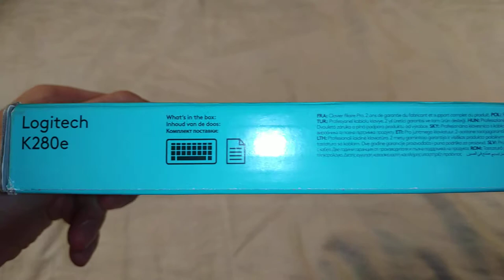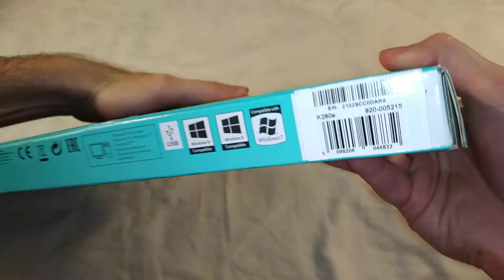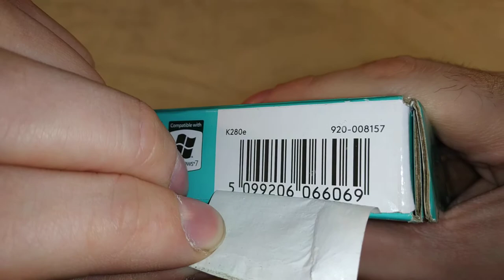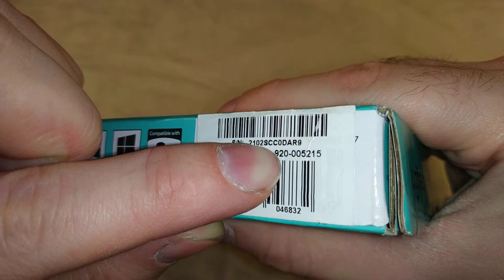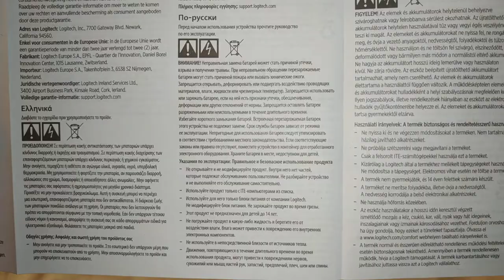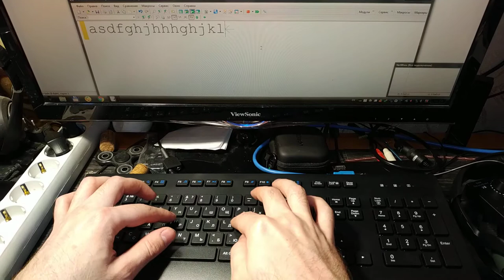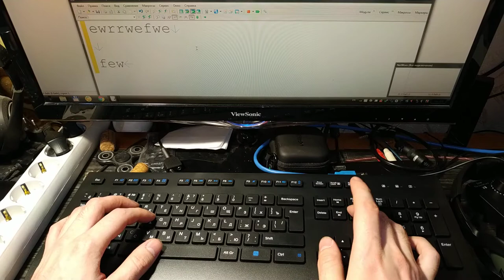Распаковка и Обзор клавиатуры Logitech K280e (после замены)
И спустя аж целый месяц, мне прислали другую клавиатуру. Точно такую же как и была, но уже новую.
В этом видео будет расспаковка и обзор клавиатуры Logitech K280e. А так же отзыв о старой клавиатуре Defender Oscar SM-660L

0:00 - о том что случилось с предыдущей такой же клавиатурой
1:05 - распаковка и внешний осмотр
7:52 - подключение к пк и проверка клавиш
13:44 - заключение про Logitech K280e
14:26 - сравнение с Defender Oscar SM-660L
15:11 - отзыв про старую Defender Oscar SM-660L